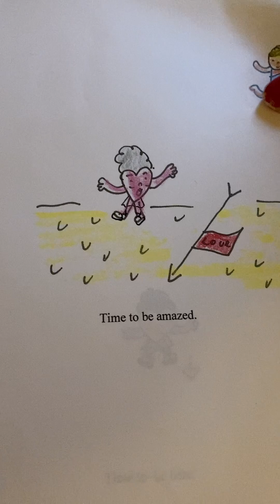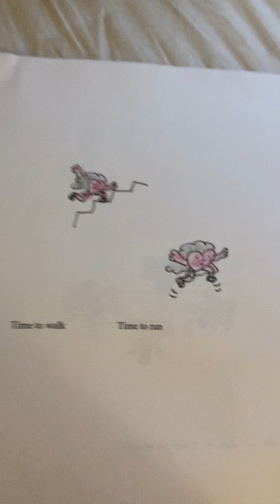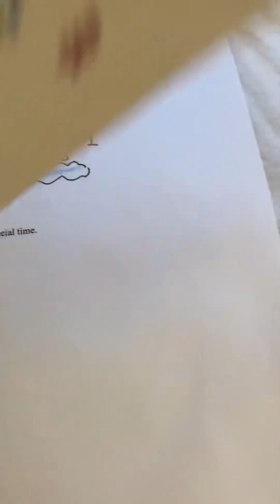time by adita gebhart